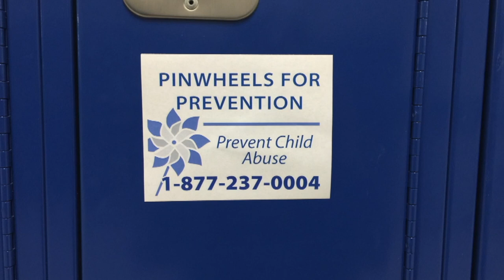LHS BDN - Criminal Justice Child Abuse Awareness 2019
LHS BDN Student News - Lebanon High School Blue Devil News - Criminal Justice Child Abuse Awareness 2019